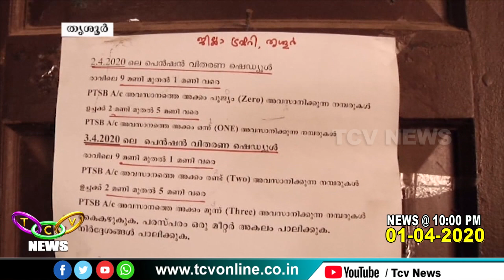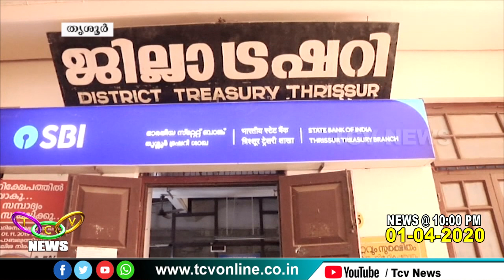പെന്‍ഷന്‍ വിതരണം ട്രഷറികളില്‍ വ്യാഴാഴ്ച മുതല്‍ ആരംഭിക്കും | TCV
ഏപ്രില്‍ മാസത്തെ സര്‍വീസ് പെന്‍ഷന്‍ വിതരണം ട്രഷറികളില്‍ വ്യാഴാഴ്ച മുതല്‍ ആരംഭിക്കും; തിരക്കൊഴിവാക്കാനായി പുതിയ ക്രമീകരണങ്ങളുമായി ട്രഷറി അധികൃതര്‍